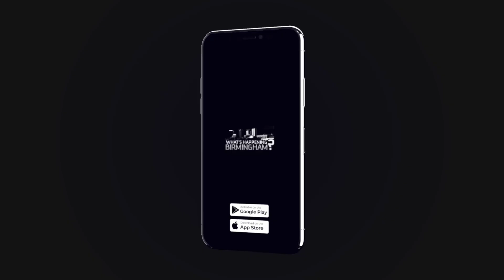Body Mass Index & the All of Us Research Program